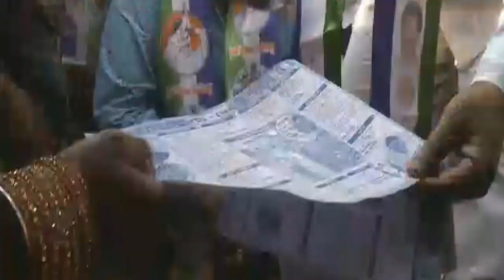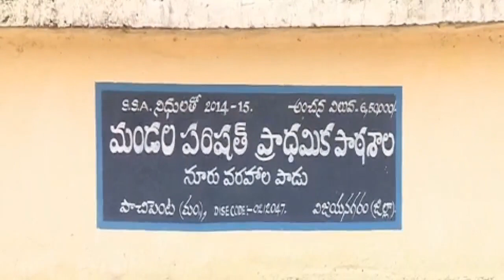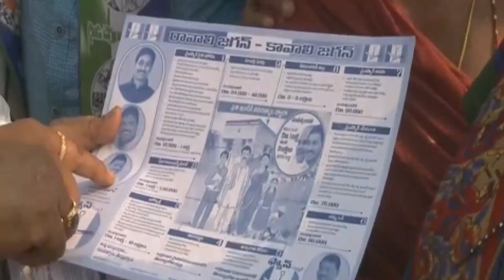YSRCP Sitting MLA Rajanna Dora in Election campaign in Salur - 26th March 2019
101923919